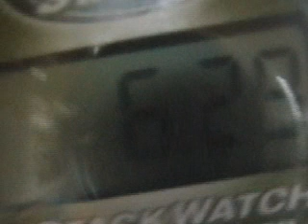speed stacking 6.29!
This is my fastest time for the most people stacking in one day in 30 min.